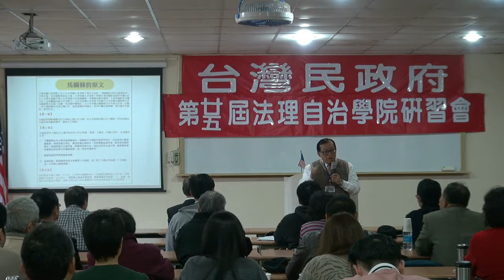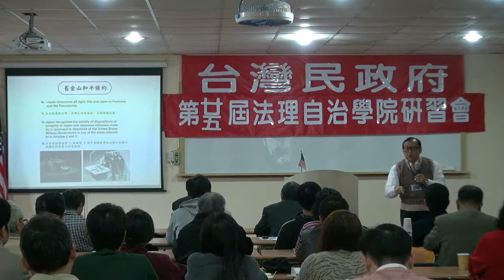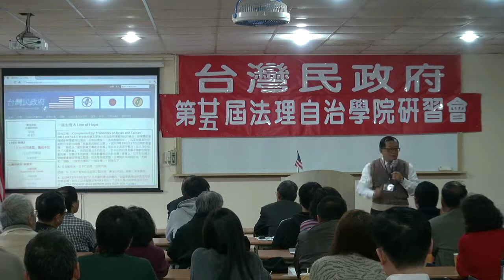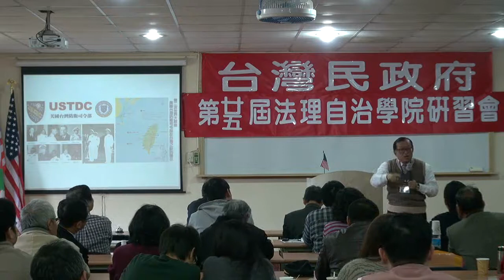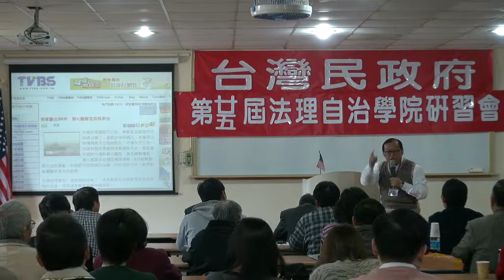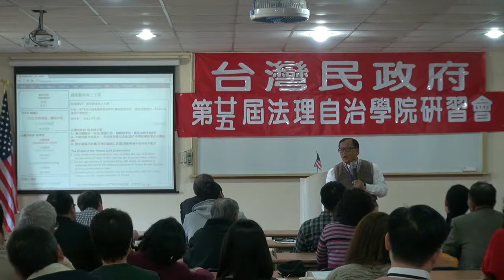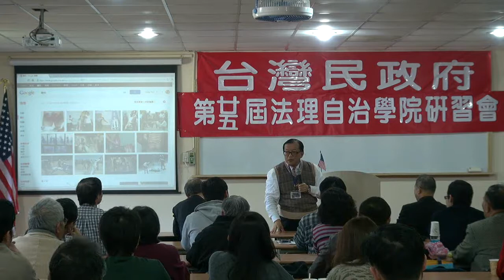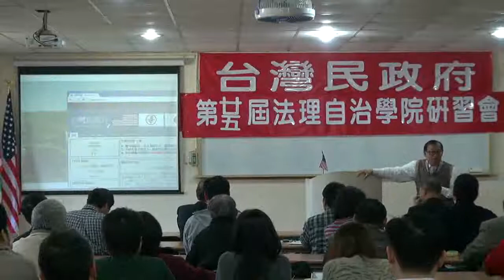120304-13-台灣民政府與國際關係-林志昇-台灣民政府第25屆法理自治學院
台灣民政府與國際關係-林志昇-台灣民政府第25屆法理自治學院